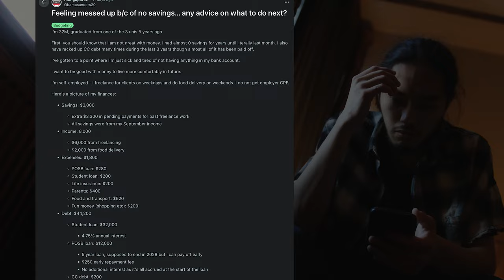No Savings At 32 Years Old | What To Do Next?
00:00 - Introdution
01:22 - Our thoughts
13:21 - Perspective from a yournger point of view
19:54 - Definition of rich
20:54 - Final takeaway